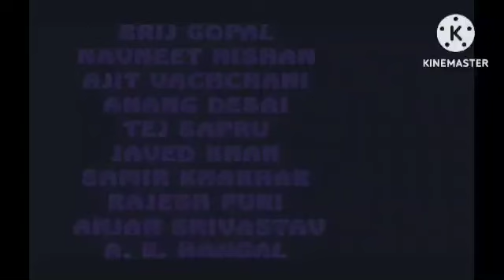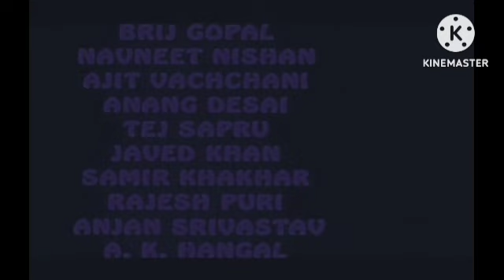Yuvarathnaa Review Explained Facts | Puneeth Rajkumar | Sayyeshaa |HD 1080p Facts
This is not a Movie. I have discussed Yuvarathnaa facts, Satellite & OTT Details, Preproduction-Post Production & Filming Details, Budget & Worldwide Lifetime Box-Office Collection Details, deep story analysis & Explanation